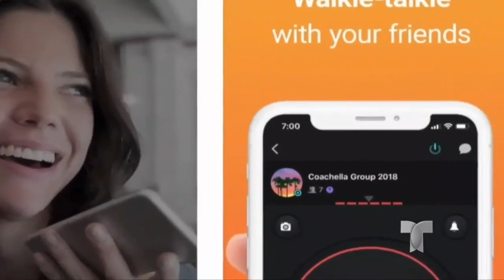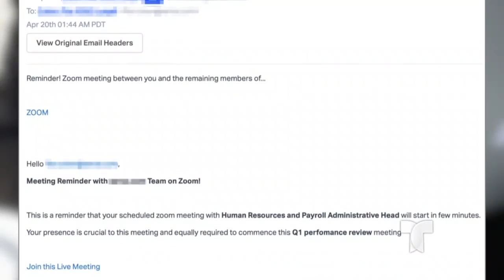Empleados desde casa, el nuevo blanco de las estafas y los estafadores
Trabajar a distancia ha significado que tenemos que usar nuestros correos personales y el equipo de cómputo personal para poder conectarnos, pero eso también nos ha dejado vulnerables a los estafadores, al no tener la protección cibernética que tienen las grandes empresas.